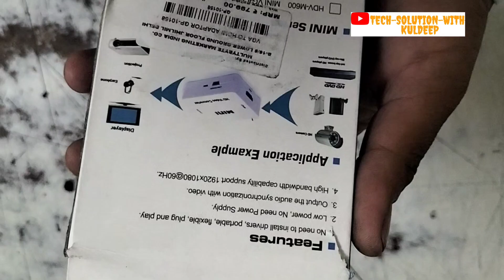mini HDMI to VGA converter